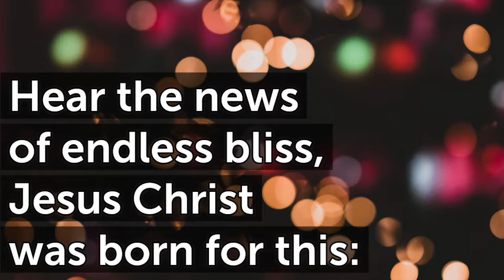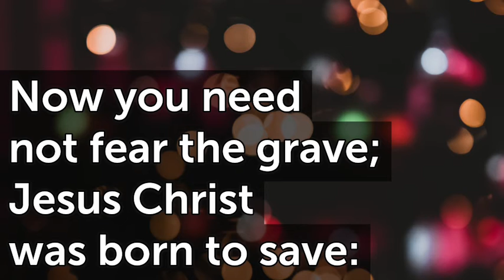Good Christians All Rejoice